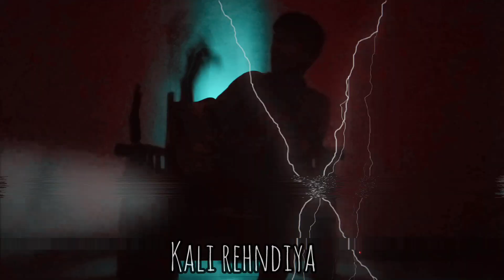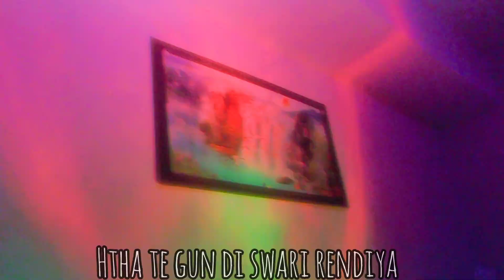Something changed - Anki * pishi || proud by A-bhardwaj || P -bhardwaj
credits
Credits
Beat - Connor price @ConnorPrice_
written by - Piyush bhardwaj
composed by - piyush || ankush
producer - Ankush Bhardwaj
mix / master - Anki

INSTAGRAM HANDLE

ankushbhardwaj624